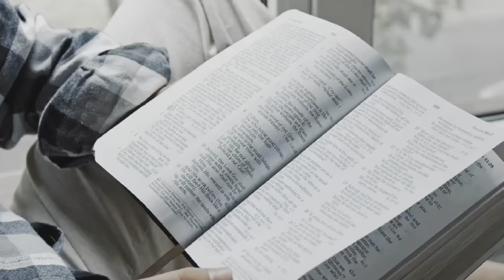April 13 – I Kings 13-15